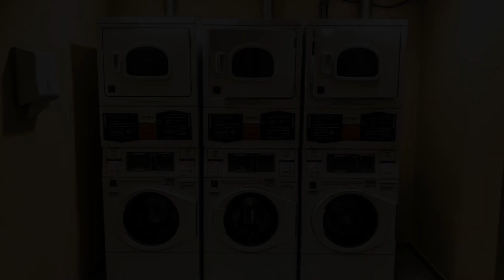Hotel Get a Flat 2608 Belíssimo Bairro Nobre SP, Sao Paulo, Brazil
About Property:
Set in Sao Paulo, 1.5 km from MASP Sao Paulo, Get a Flat 2608 Belíssimo Bairro Nobre - SP offers accommodation with a garden, free private parking, a restaurant and a bar. This 3-star hotel offers room service, a 24-hour front desk and free WiFi. Ciccillo Matarazzo Pavilion is 2.6 km away and Pacaembu Stadium is 3.7 km from the hotel.

All guest rooms in the hotel are fitted with a coffee machine. Featuring a private bathroom...
Property Type: Hotel
Address: 511 Rua Guarará 511, apto 2608, 16 andar, Edificio Le Premier, SP, Jardim Paulista, Sao Paulo, CEP 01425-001, Brazil
Searching For
1. Hotel Get a Flat 2608 Belíssimo Bairro Nobre SP - Sao Paulo - Brazil
2. Hotel Get a Flat 2608 Belíssimo Bairro Nobre SP - Sao Paulo - Brazil Address
3. Hotel Get a Flat 2608 Belíssimo Bairro Nobre SP - Sao Paulo - Brazil Rooms
4. Hotel Get a Flat 2608 Belíssimo Bairro Nobre SP - Sao Paulo - Brazil Amenities
5. Hotel Get a Flat 2608 Belíssimo Bairro Nobre SP - Sao Paulo - Brazil Offers and Deals
Audio Credit:
Track Title: Reasons To Hope
Artist: Reed Mathis